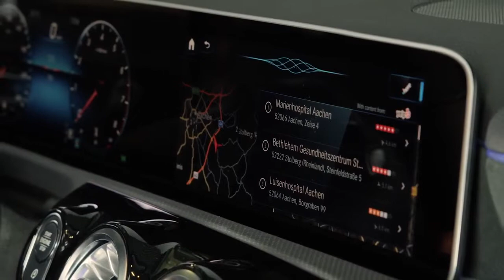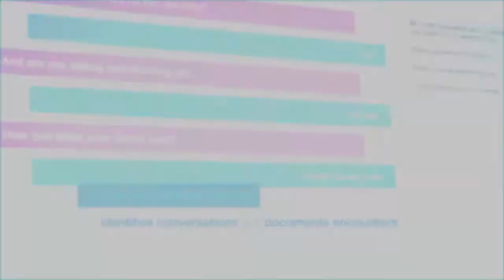Nuance AI Expertise: The Future of Voice Technology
Every day, millions of people and thousands of organizations rely on Nuance for award-winning conversational AI. Around the world, Nuance is the partner of choice for moments when technology must work flawlessly, for work to move forward.

Ever thought about leveraging voice technology for your daily work? Visit us online @ speechproducts.co.uk to learn more about our range of Nuance Dragon products

Book a live online demonstration and learn from our very own speech recognition specialists about how voice technology holds the key to your personal success...